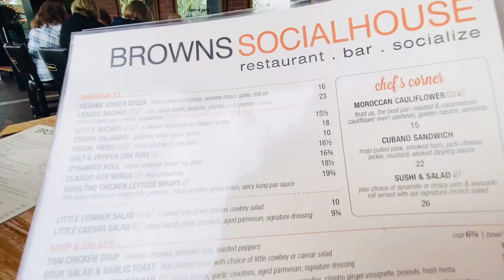VICTORIA SHOPPING CENTER, WATERFRONT COLWOOD and BROWNS SOCIALHOUSE } faye neudorf